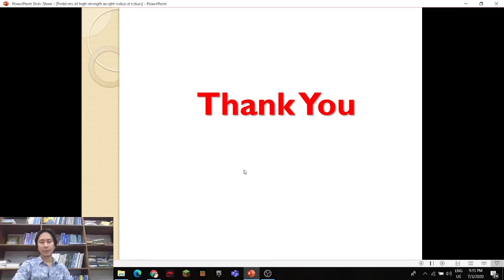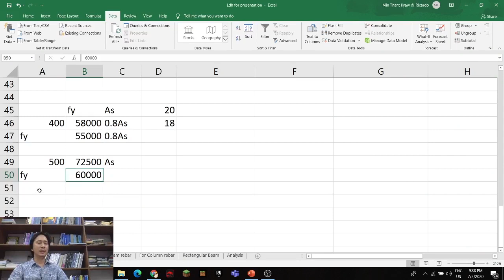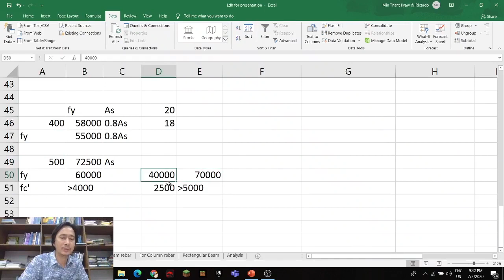သံချောင်းဆိုဒ်လျော့ပြဿနာများ (Seismic, End)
Problems that come arise from using higher strength but weight reduced rebar Part 2 Seismic buildings

လက်ရှိမြန်မာပြည်စျေးကွက်က Size လျော့ပြီး Strength မြင့်တဲ့သံချောင်းလုံးတွေနဲ့ ပတ်သက်တဲ့ problems တွေနဲ့ပတ်သက်တဲ့ Engr. Bo Bo Kyaw ရဲ့ ဆွေးနွေးချက် Part 2 (Seismic) My Suggestions

For Design and Construction Services